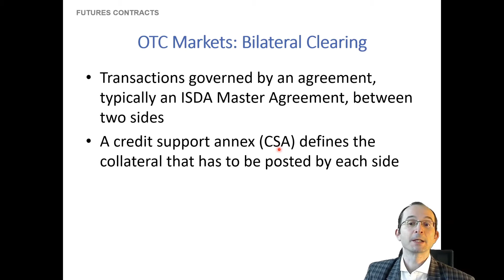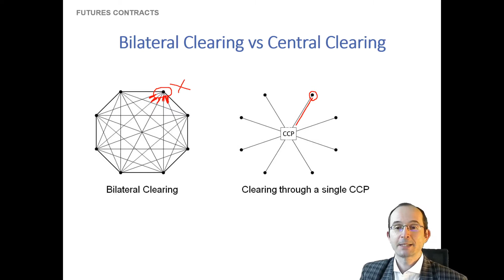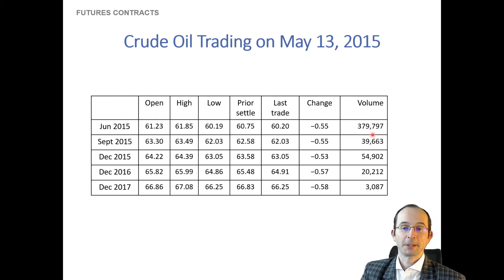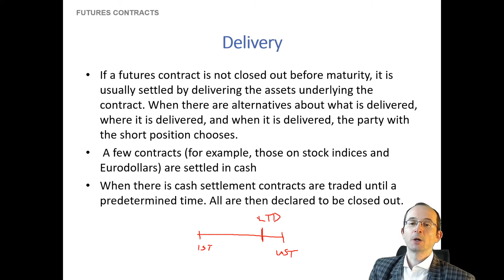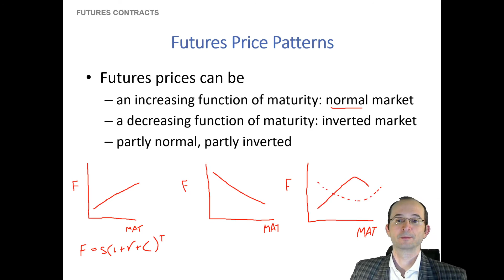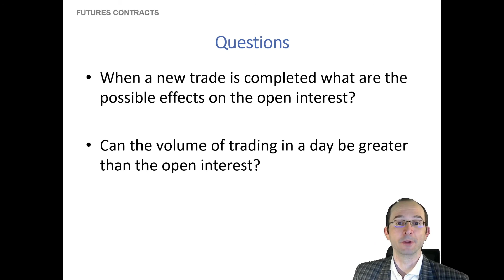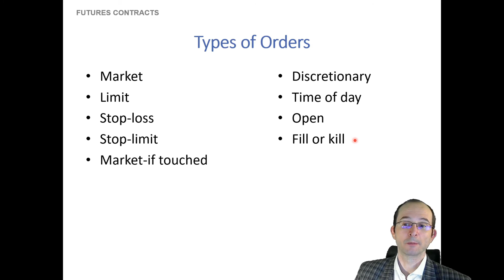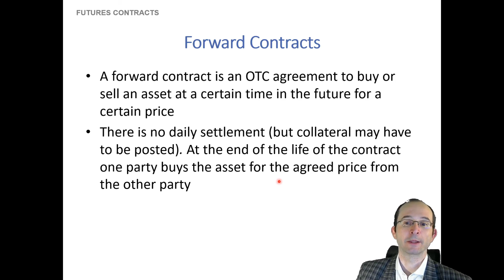Derivatives Introduction 2: Basics of Forward Contracts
In this second lecture in a series on the basics of derivatives, we learn about a close analog of the exchange-traded futures contract, the bilateral forward contract. These do have important differences from futures.

The systemic importance of derivatives, as well as their highly leveraged and asymmetric payoffs, make them an asset class well worth knowing about!